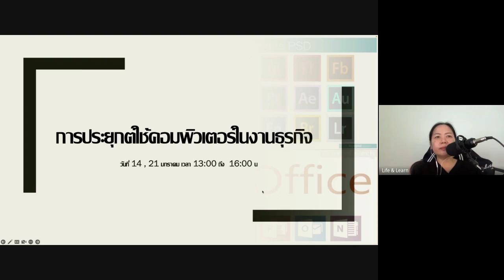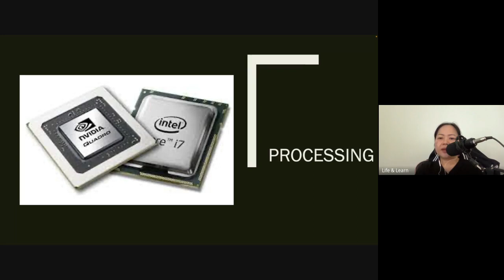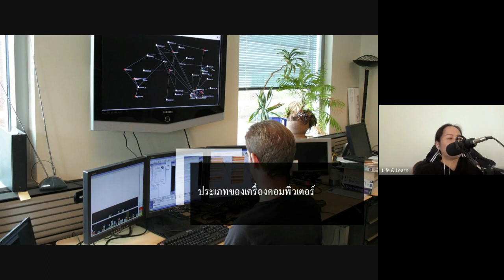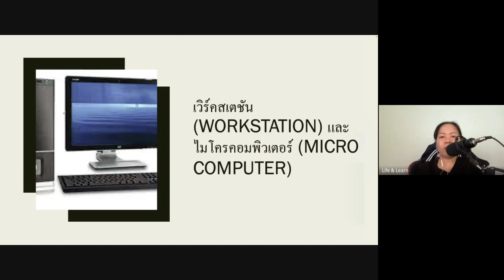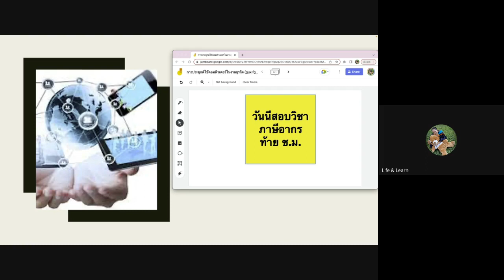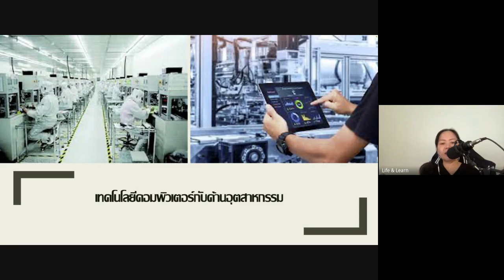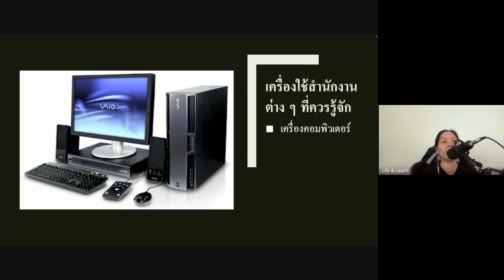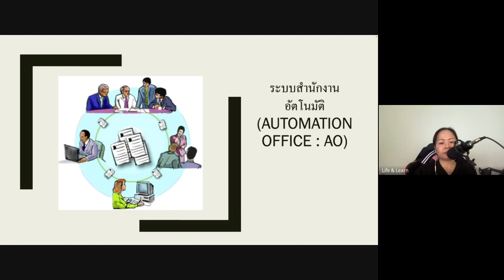การประยุกต์ใช้คอมพิวเตอร์ในงานธุรกิจ